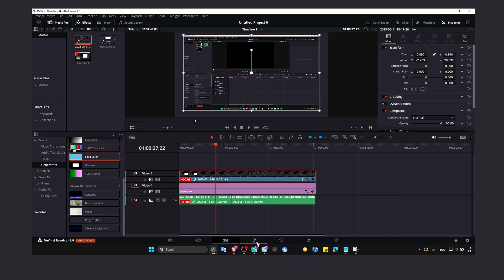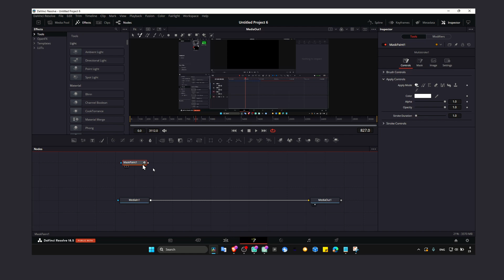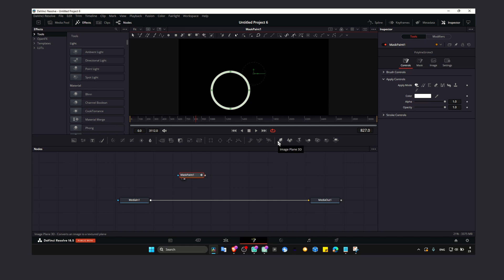How To Create A Circle In Fusion Davinci Resolve 18 Part 1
In this video I'm gonna show you step by step what you have to do
How to  create  a circle in fusion Davinci Resolve